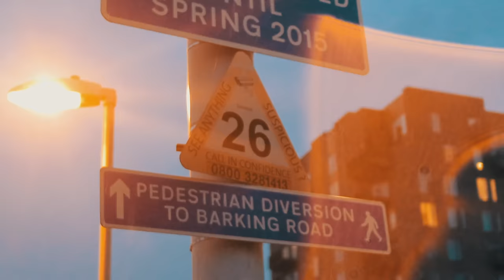Tony Blackz (Custom House) - Custom Goons